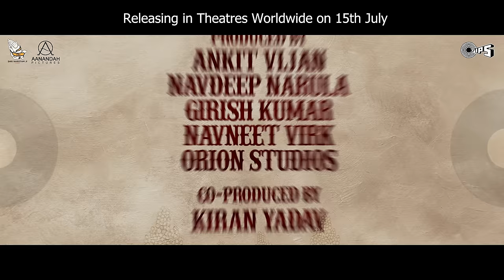Bajre Da Sitta - Official Trailer | Ammy Virk | Tania | Jass Grewal | Movie Releasing 15 July 2022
Shri Narotam Ji Studios, Tips Films Limited & Ammy Virk Production Presents Official Trailer of New Punjabi movie 'Bajre Da Sitta', directed by Jass Grewal, Featuring Ammy Virk, Tania, Noor Chahal. The movie is Produced By Ankit Vijan, Navdeep Narula, Girish Kumar, Navneet Virk, Orion Studios & Co-Produced By Kiran Yadav.

Movie Releasing Worldwide on 15 July 2022

Movie Credits -
Banner - Shri Narotam Ji Studios, Tips Films Limited & Ammy Virk Production
Movie - Bajre Da Sitta
Written & Directed By - Jass Grewal
Produced By - Ankit Vijan, Navdeep Narula, Girish Kumar, Navneet Virk, Orion Studios
Co-Produced By - Kiran Yadav
Starcast - Ammy Virk, Tania, Guggu Gill, Noor Chahal, Nirmal Rishi, Bn Sharma, Hobby Dhaliwal, Parkash Gadhu, Tarsem Paul, Gurpreet Bhangu, Rupinder Rupi, Seema Kaushal, Parminder Barnala, Satwant Kaur, Aakansha Sareen, Harman Dhaliwal, Gunveen Manchanda
DOP -  Sana Ravi Kumar
Background Score - Jaidev Kumar
Art Director - Rommy Arts
Costume Designer - Roma Sharma
Lyrics - Veet Baljit, Harmanjit, Bir Singh, Jass Grewal, Vijay Vivek, Verma Malik, Jassi Pakhi
Singers - Ammy Virk, Jyotica Tangri, Noor Chahal, Sargi Maan & Ustad Mohd. Rafi
Executive Producer - Varun Jhamb, Mandeep Singh Taunque
Music On - Tips Punjabi (Tips Industries Ltd.)
Associate Director - Jimmy Gidderbaha
Line Producer - Nitin Gupta, Chanpreet Singh Dhanoa
DI - Afterplay Studios (Maddy)
DI Colorist - Uttam Kumar Pandey
Choreographer - Tushar Kalia & Direction Team
Post Production - Rabab Music Productions Pvt. Ltd
Visual Promotion & Editor - Pawan Kaith (Rabab)
Sound Design - Rabab Studios
Mixing - Akshay Bragta (Rabab)
Mix Master - Jaydden, Yograj Singh & Suyash Singh
Motion Graphic - Amrit Kaur (Rabab)
Worldwide Distribution By - Aanandah Pictures
Bts And Poster Stills - Harnam Photography

Bajre Da Sitta - Official Trailer | Ammy Virk | Tania | Noor Chahal | Movie Releasing On 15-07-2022